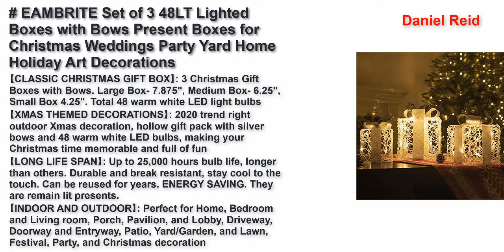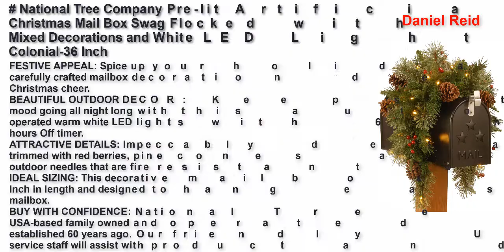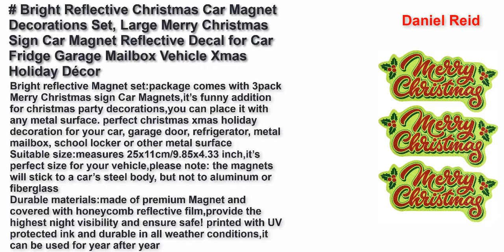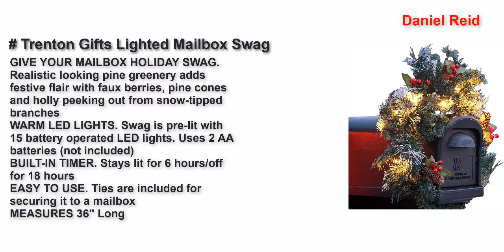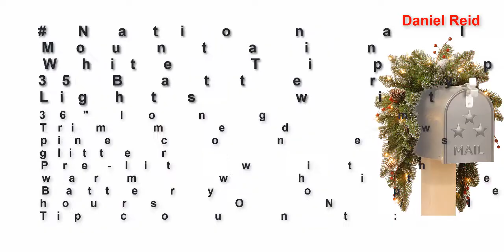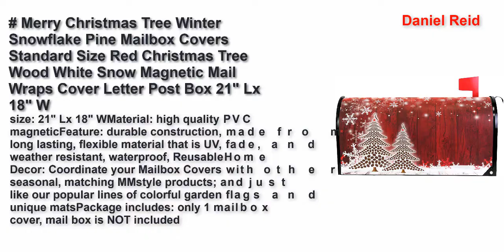Best mailbox christmas decor 2021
EAMBRITE Set of 3 48LT Lighted Boxes with Bows Present Boxes for Christmas Weddings Party Yard Home Holiday Art Decorations (White and Silver)
National Tree Company Pre-lit Artificial Christmas Mail Box Swag Flocked with Mixed Decorations and White LED Lights Colonial-36 Inch
National Tree Company 'Feel Real' Pre-lit Artificial Christmas Mail Box Swag | battery-operated White LED Lights | Frosted Artic Spruce - 36 Inch
National Tree Company Pre-lit Artificial Christmas Mail Box Swag | Flocked with Mixed Decorations | Wintry Pine Collection - 36 Inch
National Tree Company Pre-lit Artificial Christmas Mail Box Swag | Flocked with Mixed Decorations and White LED Lights | Glittery Bristle Pine-36 Inch
Bright Reflective Christmas Car Magnet Decorations Set, Large Merry Christmas Sign Car Magnet Reflective Decal for Car Fridge Garage Mailbox Vehicle Xmas Holiday Décor(Merry Christmas Sign), 3pack
Trenton Gifts Lighted Mailbox Swag
National Tree 3 Foot Glittery Mountain Spruce Mailbox Swag with White Tipped Cones, Red Berries and 35 Battery Operated Warm White LED Lights with Timer (GLM1-300-3M-B1)
Wamika Merry Christmas Mailbox Cover Xmas Snowflakes Reindeer Mailbox Covers Magnetic New Year Mailbox Wraps Post Letter Box Cover Garden Home Decorations Standard Size 18" X 21"
Merry Christmas Tree Winter Snowflake Pine Mailbox Covers Standard Size Red Christmas Tree Wood White Snow Magnetic Mail Wraps Cover Letter Post Box 21" Lx 18" W